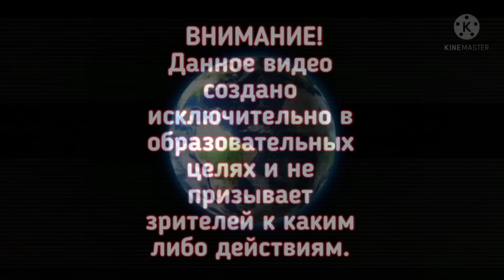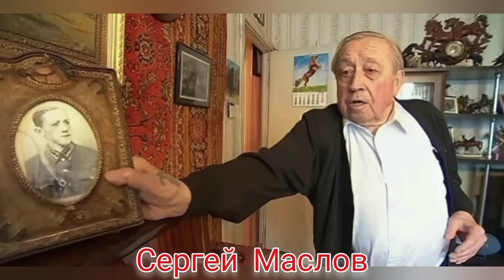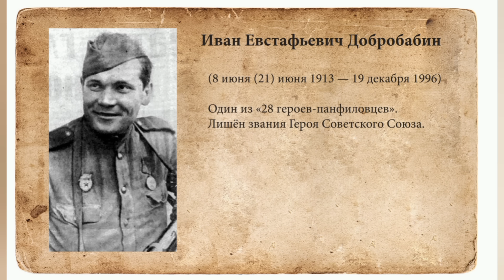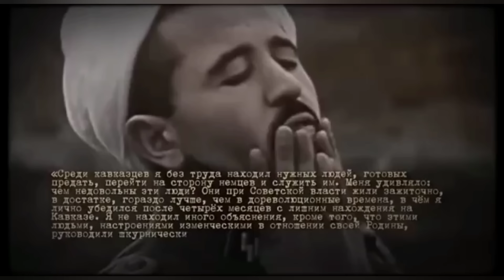"ВЕТЕРАНЫ-САМОЗВАНЦЫ" Кто из ПРЕДАТЕЛЕЙ Родины Притворялся ГЕРОЕМ ВОВ.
После окончания Великой Отечественной войны сотни бывших прислужников нацистов хотели освободиться от своего позорного прошлого, многие из них, выдавая себя за ветеранов, даже не меняли фамилий. Некоторые бывшие полицаи были даже официально награждены Золотой Звездой Героя Советского Союза.
В 2013 году в Подмосковье по суду лишили статуса ветерана Великой Отечественной 91-летнего Сергея МАслова. Этот вояка много чего наплел о собственном «героическом» прошлом, дорассказывался даже до того, что Сталина учил на коне ездить перед парадом на Красной площади в 1941 году. Выхлопотал в 80-х годах у военкома ветеранский статус, добился получения нескольких медалей  и даже «Лады Калины», которую ему подарил губернатор Московской области Борис ГрОмов. Сергей МАслов одно время занимал пост председателя районной ветеранской организации. Но местные ветераны поймали его на вранье, общественники начали делать запросы о военном прошлом МАслова. Из КГБ Беларуси пришел ответ, что МАслов в 1942 году попал в плен, служил в фашистском карательном отряде во Франции. В 1944 году его пленили уже американцы и выдали СССР с условием сохранения предателю жизни. МАслов отсидел в Советском Союзе 10 лет лагерей, по освобождении переехал в Подмосковье, завел нужные знакомства и с их помощью сочинил себе ветеранскую биографию. За процессом в Пушкинском суде следили представители прессы, в том числе, «Российской газеты». МАслова защищали солидные адвокаты. Но судья все же принял решение лишить предателя всех наград и ветеранского статуса.

В книге Алексея Кузнецова «Славянские «полицаи» рассказывается о нескольких лже-ветеранах, активно проявивших себя на карательной службе у немцев. Александр ПосЕвин у гитлеровцев командовал полицейской ротой, лично участвовал в расстрелах. После войны ему удалось стать депутатом сельсовета. ПосЕвина уважали как ветерана, а прокололся он, когда стал требовать себе орден Отечественной войны. Стали разбираться в прошлом «претендента», и КГБ разоблачил предателя. ПосЕвина судили и расстреляли.

Украинского карателя Григория ВАсюру вывели на чистую воду в 80-х, когда тот тоже стал настаивать на награждении себя как ветерана. Васюра добровольно сдался в плен немцам, был одним из самых жестоких боевиков подразделения Оскара ДирлевАнгера, участвовал в сожжении и расстреле жителей белорусской Хатыни, в массовых расстрелах в Бабьем Яру… После войны как полицаю ему удалось отсидеть только 3 года. ВАсюра вернулся на родину, работал, в том числе заместителем директора совхоза. Во второй половине 80-х один из сослуживцев карателя рассказал КГБ о его прошлом. Предателя арестовали, судили и расстреляли.